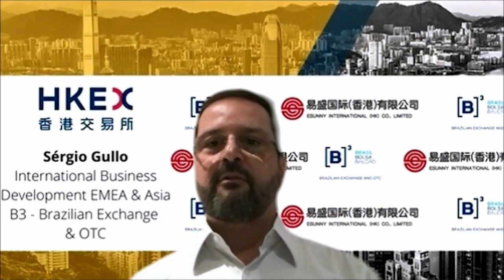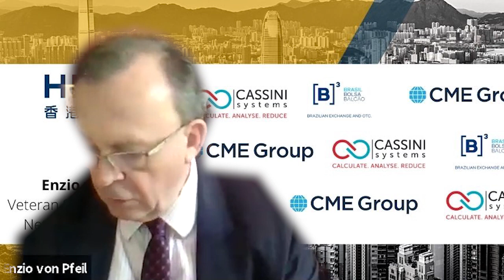Trading Asia: Equities - Hopes of economic recovery and stimulus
Equities may have obstacles ahead as we go into geo-political uncertainties, a US election and a possible 2nd wave of Covid-19.   These major themes are causing confusion in the market place that need to be navigated. Recently, the moving of MSCI indexes on Asia and emerging markets has been topical, what will be the implication for the equity market and capital flows?

• Asia is leading the recovery, but the gap between the market and the real economy is growing, where should firms be looking to gain clear signals? How can the market performance be tracked?
• Indices are moving on news of stimulus packages around the globe, but will they be enough to restart the economies or will they cause a false start that will lead to a global recession?
• With broad valuation, differences and fundamentals expected to impact returns, what should active managers be doing to outperform the market? And what are the latest in technology solutions available to them?
• Current equity derivatives to watch and the upcoming contracts to be looked out for hedging and trading